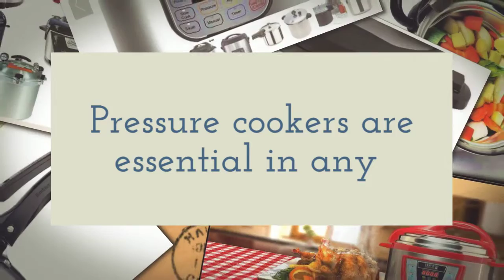Best pressure cooker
Finding the Best Pressure Cooker in 2016 is very important. Pressure cookers are essential in any kitchen today,here are the Top 5 Pressure Cookers of 2016.